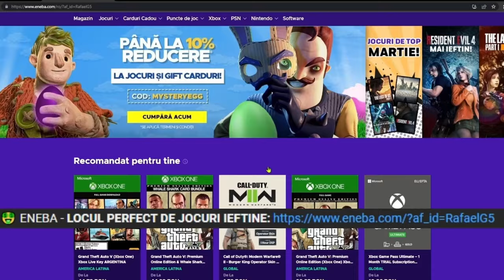COPIII TOXICI S-AU CERTAT RAU DE TOT LA 1V1 PE STUMBLE GUYS !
Joc: Stumble Guys - DARIUSEL2012 SI CASTORU' AU DAT 1V1 INTRE EI PE STUMBLE GUYS SI S-AU CERTAT GRAV INTRE EI ! 🎮😱

*TAG-URI, IGNORA-LE*

STUMBLE GUYS
MADALIN TURNEU
MADALIN
ISILENT
ISILENT STUMBLE GUYS
ISILENT MINECRAFT
SILENTIOSU
ISILENT ANDREI2010
ISILENT NEWCRAFT
ANDREI2010
ANDREI 2010
ANDREI2010 SONG
NOCIV
NOCIVANU
NOCIV MINECRAFT
NOCIVANU MINECRAFT
NOCIV SKINCRAFT
NOCIVANU SKINCRAFT
INSANITY
INSANITY 2.0
INSANITY STUMBLE GUYS
INSANITY MINECRAFT
INSANITY SKINCRAFT
INSANITY SKIN CRAFT
MINECRAFT DAR
CHESTOS MINECRAFT
CHESTOS
CHESTOS MINECRAFT SHORTS
MINECRAFT SHORTS
MINECRAFT
JOCURI HORROR
MARIUS IANCU
JOCURI CU
MAXINFINITE
MAXINFINITE HORROR
MAXINFINTE STUMBLE GUYS
MAXINFINITE MINECRAFT
MAXINFINITE BANBAN
MAXINFINITE PISICAMIAUMIAU
MAXINFINITE PISICA
MAXINFINITE SI PISICA
MAX PISICA
MAX PISICAMIAUMIAU
PISICAMIAUMIAU ROBLOX
PISICAMIAUMIAU
MAXINFINITE ROBLOX
MAXINFINITE HORROR
HIGHMAN HORROR
HIGHMAN PARANORMAL
IMOGEN HORROR
IMOGEN PARANORMAL
OVIDIU700
OVIDIU700 NOCIV
OVIDIU700 NOCIVANU
HUDINASUL
HUDINASUL ROBLOX
HUDINASUL NOCIVANUL
KOLPIR
KOLPIR MINECRAFT
LUCALUK
LUCALUK ANABANANA
ANABANANA
LUCALUK ANA BANANA
ANA BANANA
LUCALUK IHATEPINK
IHATEPINK LUCALUK
BOGDAN IBMFAMILY
BOGDAN IBM FAMILY
BOGDAN IBM
IBMFAMILY
IBM FAMILY
IBM
DANU VLOGS
IBM DANU
DANU IBM
BOGDAN DANU
DANU BOGDAN
ROBLOX
ROBLOX DOORS
ROBLOX DOORS 2
ROBLOX ROMANIA
ROBLOX DOORS ROMANIA
MRGINX
MR GINX
CRAZY DENIS
SINNER
SINNER STUMBLE GUYS
ZASAMI
IRAPHAHELL FNAF
NIN STUMBLE GUYS
THEMARIUS
UN COPIL TOXIC
COPIL TOXIC
IRAPHAHELL
IRAFAEL
RAFAEL
IRAPHAHELL STUMBLE GUYS
IRAPHAHELL MINECRAFT
IRAPHAHELL ROBLOX
RAFAEL STUMBLE GUYS
RAFAEL MINECRAFT
COCOLIX
JOCURI CU MAXINFINITE
MITZUU
MITZU
ARIANA MTZ
ARIANA MITZUU
ARIANA MITZU
MITSU
AI SILENT
AI SAILENT
MEITII REACTIONEAZA
MEITII
DARIUSEL2012
AM PACALIT DOI COPII PE STUMBLE GUYS